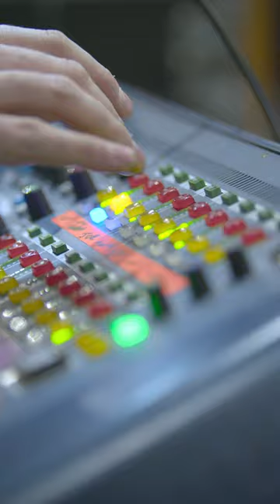Feeling very ready for our tour